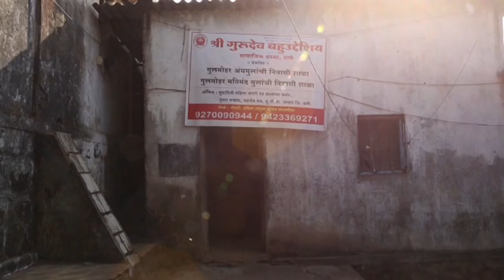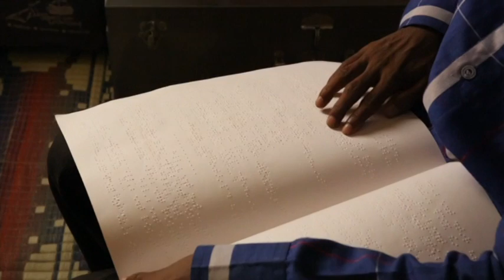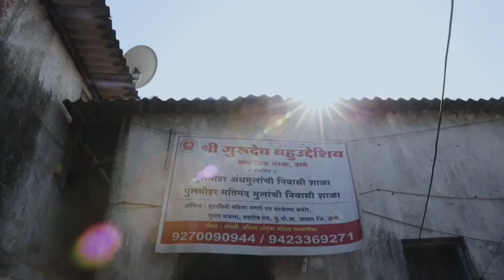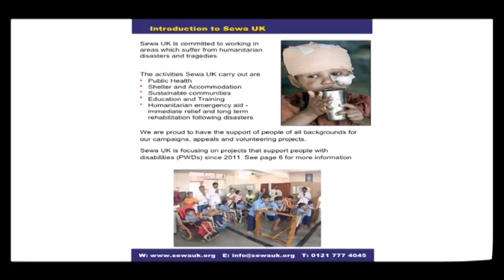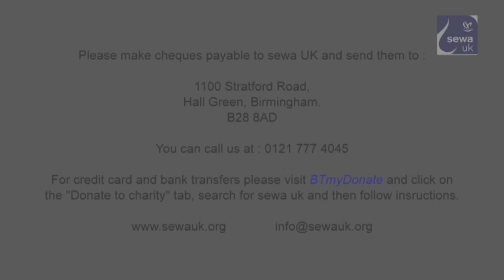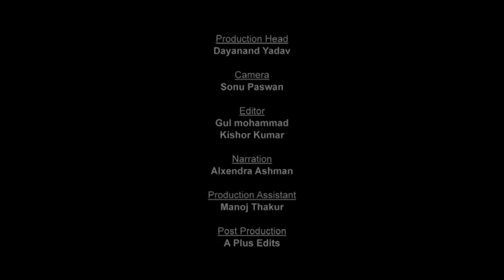Jawhar School 10 minutes